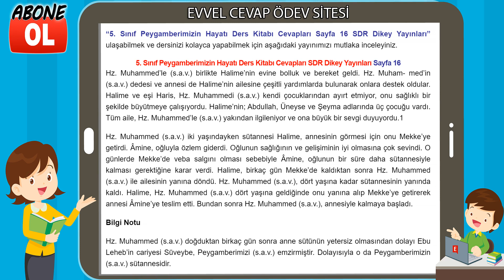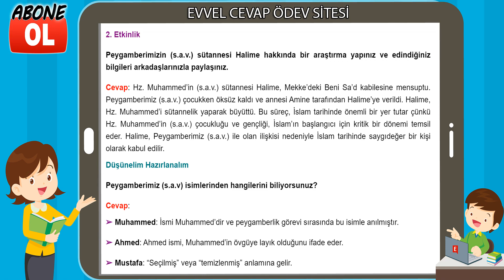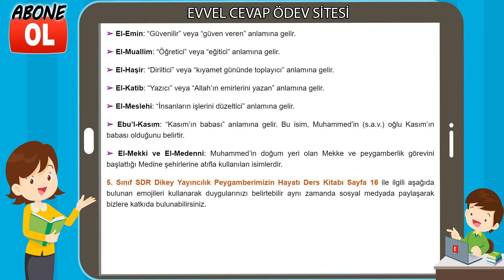5. Sınıf Peygamberimizin Hayatı Ders Kitabı Cevapları SDR Dikey Yayınları Sayfa 16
5. Sınıf Peygamberimizin Hayatı Ders Kitabı Cevapları SDR Dikey Yayınları
5. Sınıf Ders ve Çalışma Kitabı Cevapları